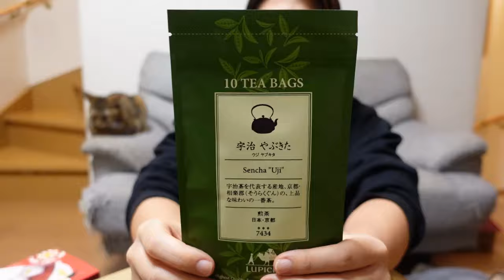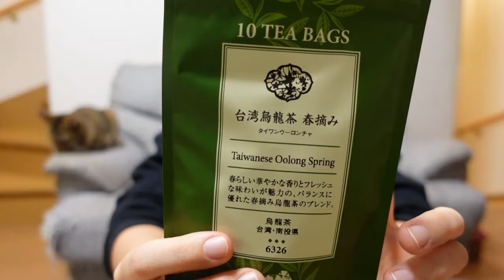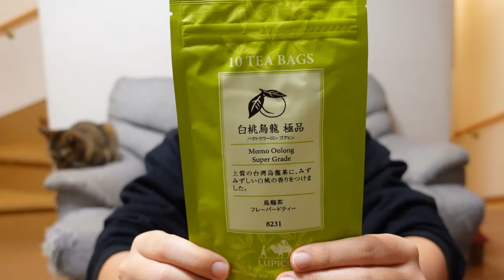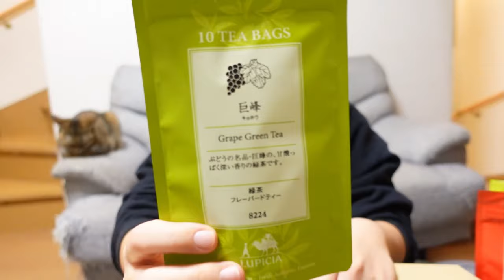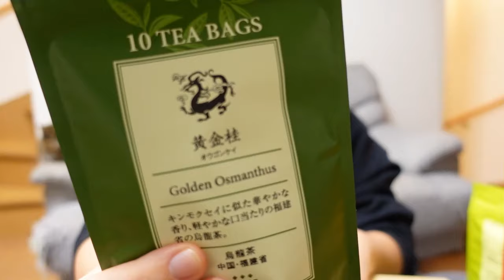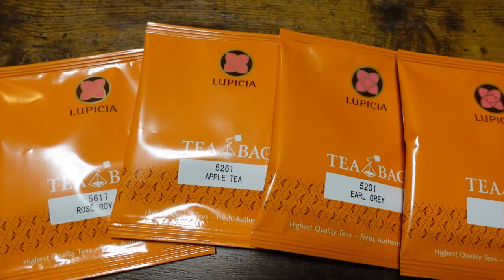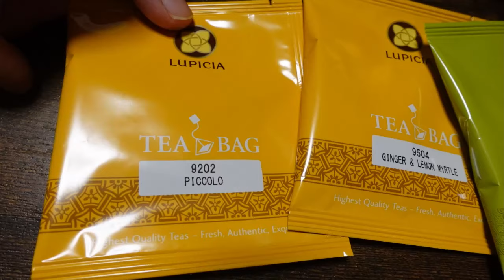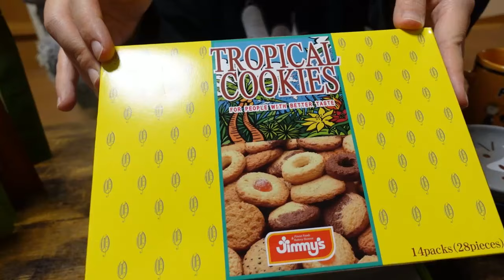【2024】ルピシアLUPICIAお茶の福袋今年も買っちゃいました！！開封＆お菓子食べながらお茶パーティー！竹9ティーバッグ♪紅茶・緑茶・烏龍茶バラエティー。新たなお気に入り発見。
皆さまのお気に入りルピシアはありますか？🫖
福袋めちゃくちゃお得でした！！🍵😆